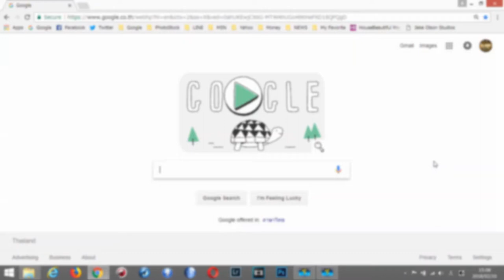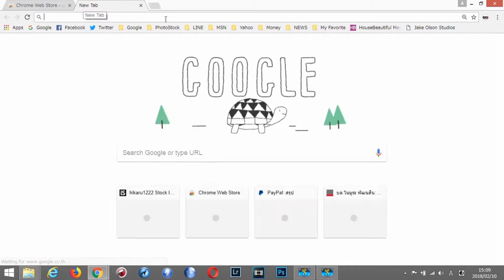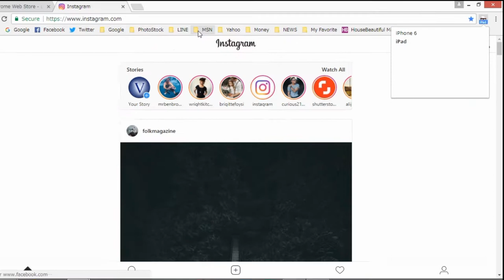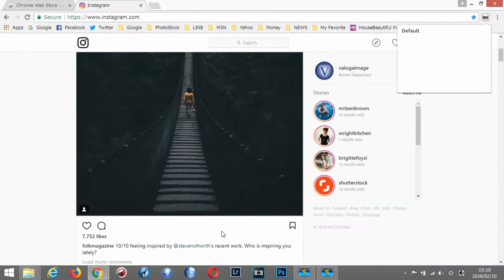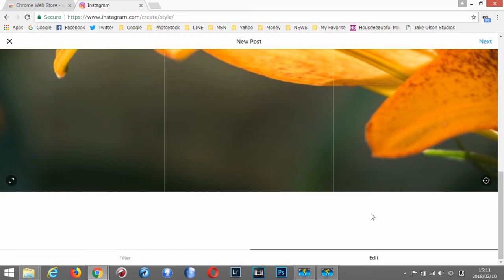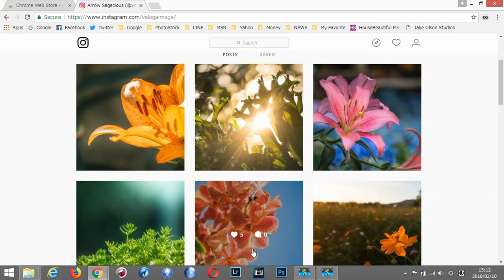How to upload Image to Instagram from PC with chrome extension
How to upload Image to Instagram from PC  (chrome extension : User-Agent Switcher for Chrome)
Song: Turn Up Burn Up